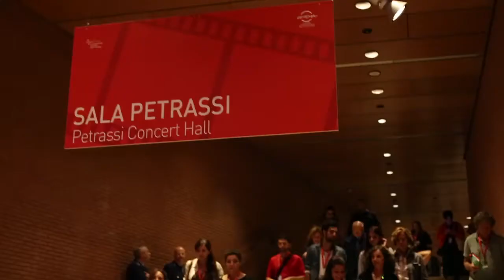filmin140 live! - 'Last Summer'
‪#‎filmin140‬ è 'live!' al Festival Internazionale del Film di Roma. Ecco i commenti che abbiamo raccolto per 'Last Summer', opera prima di Leonardo Guerra Seràgnoli.